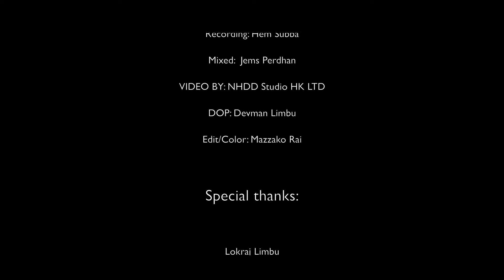Tring Tring Tring Ayo Tram,Vocal: Sanjiv Lama,Lyrics: Sanjiv Lama/Hangyug Agyat Arrange:Manoj Mothey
Song:  Tring Tring Tring.. Ayo Tram
Vocal/Music: Sanjiv Lama
Lyrics: Sanjiv Lama/Hangyug agyat
Arrange: Manoj Mothey
Recording: Hem Subba
Mixed:  Jems Perdhan
VIDEO BY: NHDD Studio HK LTD
DOP: Devman Limbu
Edit/Color Mazzako Rai

Special thanks:

Lokraj Limbu
Deven Limbu
Loke Rai
Saurav Shrestha
Manoj Juks
Rohit Maskey,

नेपालका सम्पूर्ण जात-जातिहरुको संस्कार-संस्कृति भाषा र लिपि जोगाई राख्ने उदेस्यको लागी यो कार्यक्रम गरीएको जानकारी गराउ छौ ।